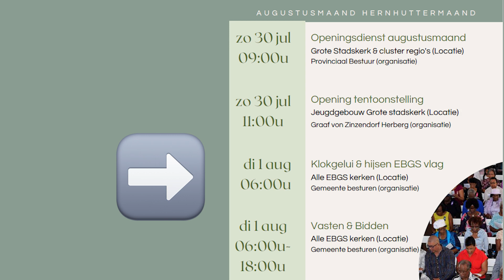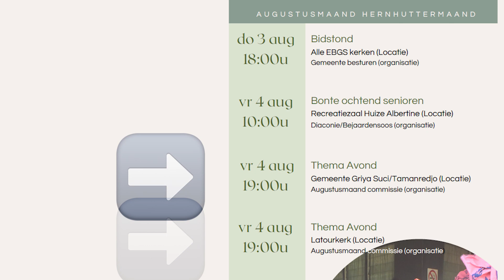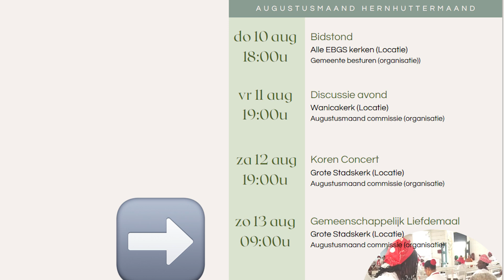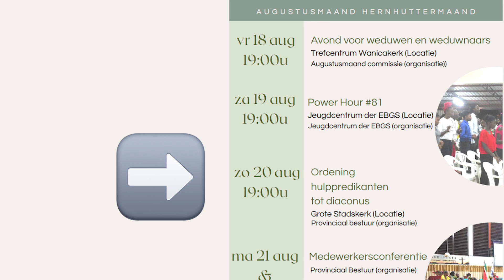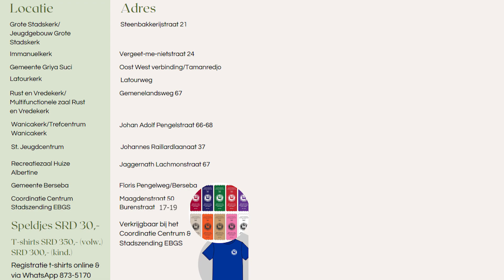EBGS NIEUWS AFL 8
Items
1. Verschillende activiteiten worden georganiseerd in verband met augustusmaand.
2.Evangelische broeder gemeente Suriname komt uit met een verklaring over rol EBG in slavernij verleden.

Productie:

Rinaldo Dors
Cheryl Van Eer
Nathanael Veldbloem
Stadszending Studio